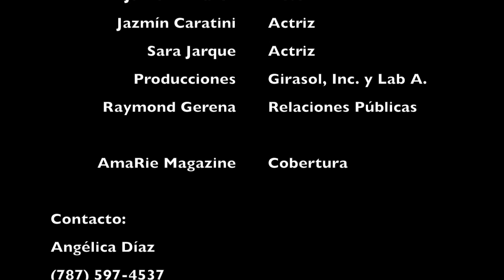Entrevista al Elenco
Entrevistas individuales al Elenco de la comedia El Fantasma de mi Ex/Cobertura Angélica Díaz para AmaRie Magazine